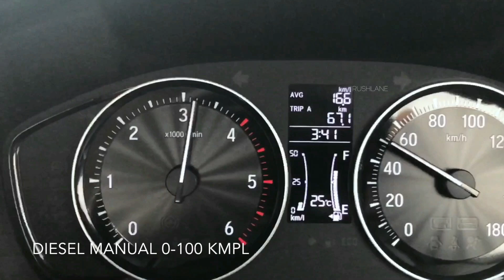2018 Honda Amaze Diesel 0-100 kmph Acceleration Test